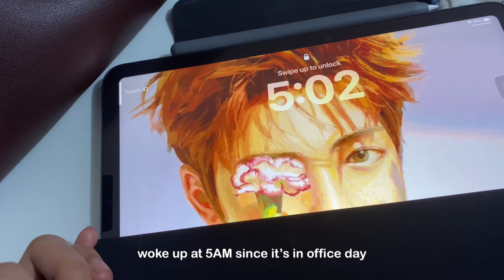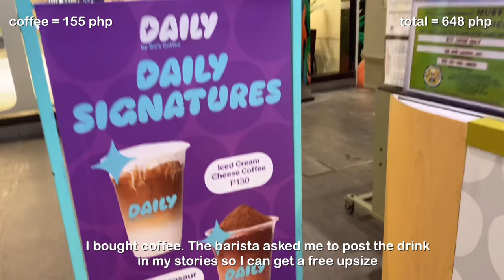Work Diaries • What I spend in a day as a corporate girlie in Manila, realistic office worker life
• camera/edit
→ Canon eos m10, iPhone 11
→ VLLO

Music ✨